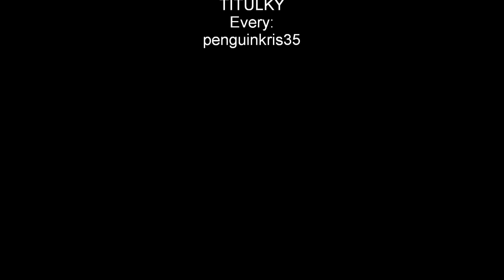My animation book of year 2010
My animation first to last of year 2010